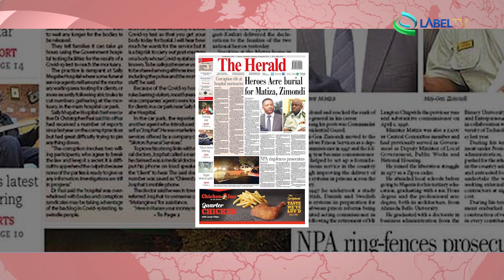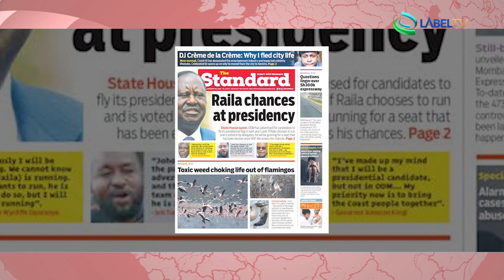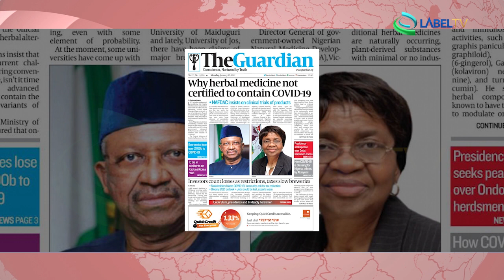Press Review Africa 25 01 2021 LabelTV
Label Media TV - News - Press Review